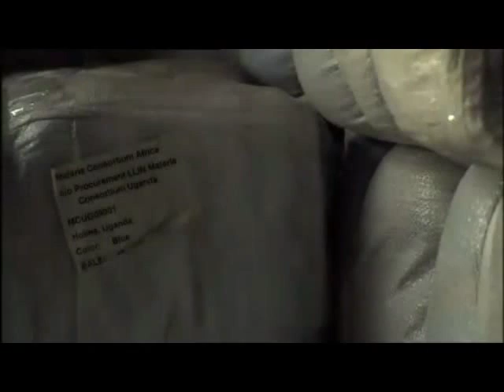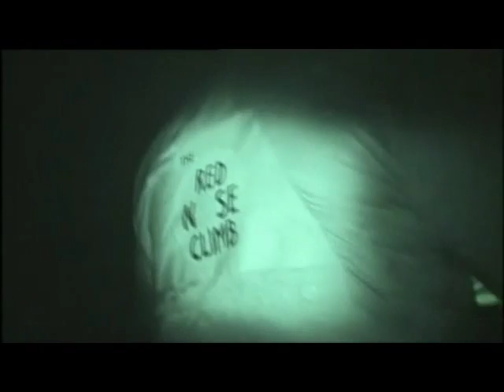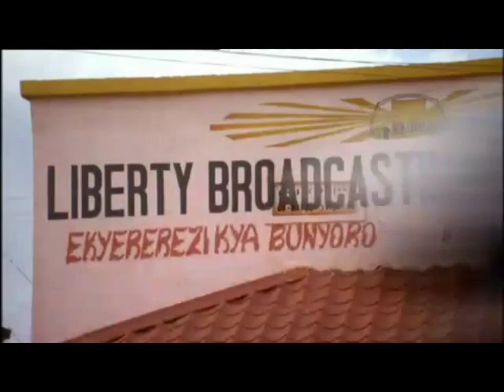Gary Barlow - The Net Result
BBC One -The Net Result, 27 Dec 2009
Some of the team from the Kilimanjaro climb return to Uganda to distribute malaria nets.